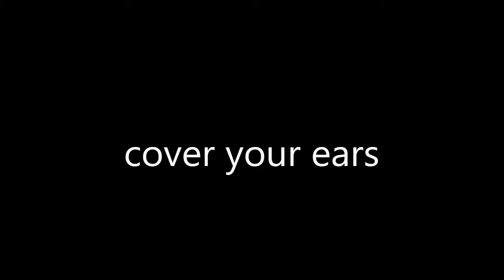vlog 2 Jon's birthday!!!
jons 21st!!